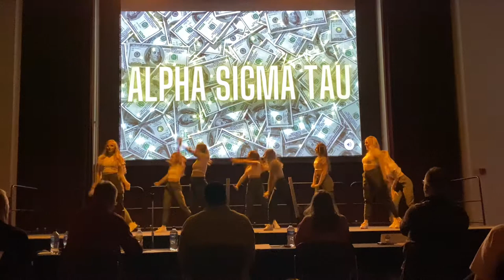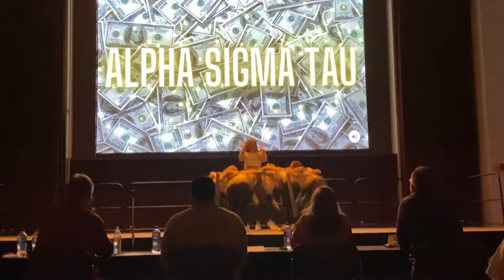★ SIUe Alpha Sigma Tau's PHC Best Dance Crew Performance 2022 ★